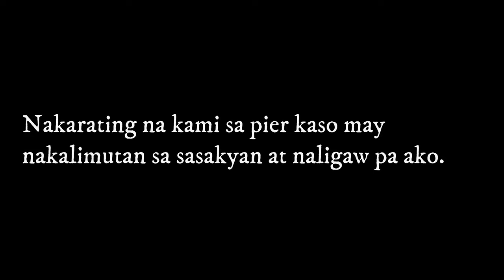TAWID ISLA! -VISAYAS LUZON NEGROS BACOLOD TO BORACAY EPISODE 1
WE STARTED FROM BACOLOD TO E.B. MAGALONA TO AJUY, ILOILO TO ROXAS CAPIZ TO CATICLAN AND BORACAY.